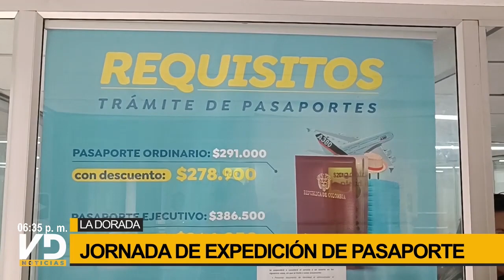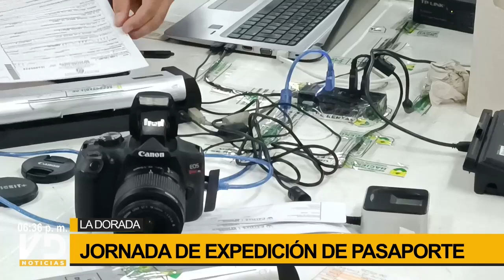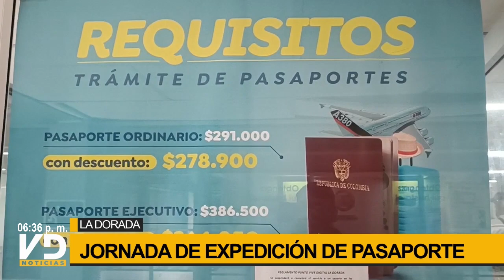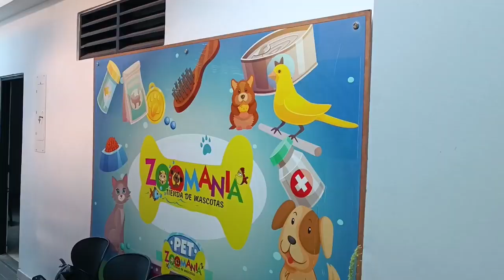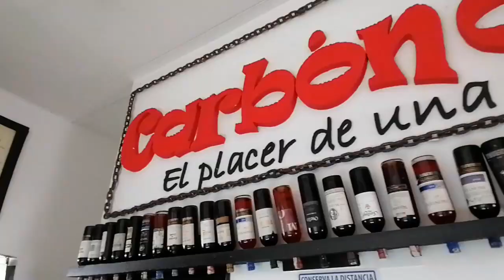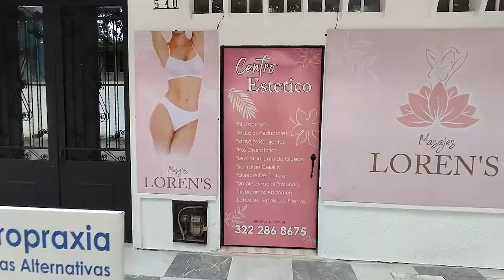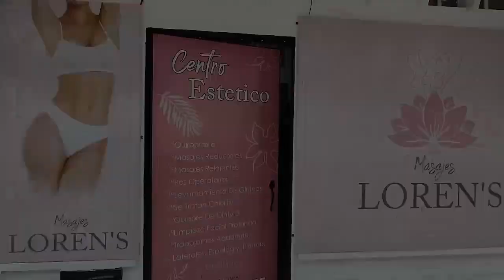Visión Dorada Noticias | 05 de junio de 2023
Donde las noticias se cuentan solas.